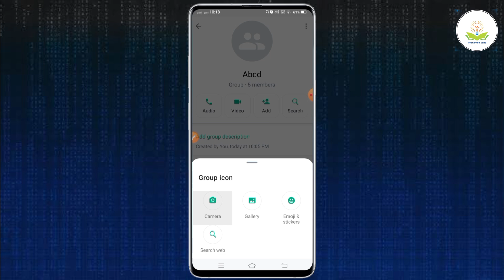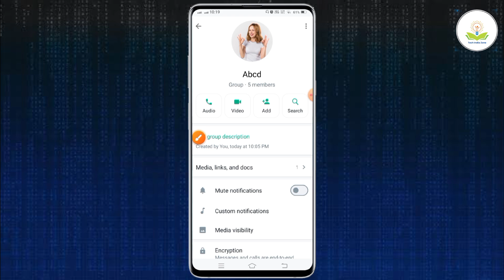whatsapp group me dp kaise lagaye | how to set whatsapp group dp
About :- dosto maine aapko bataya hai ki whatsapp group me dp kaise lagaye to mai umid karta hu video pasand aayegi